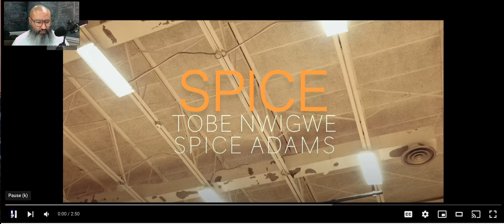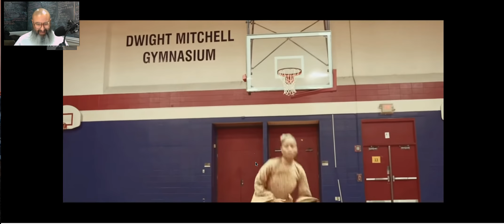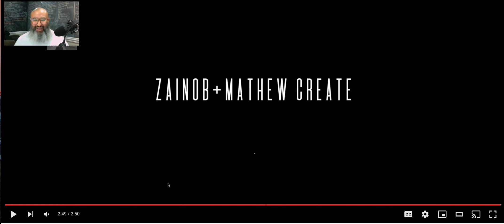Tobe Nwigwe - Spice ft. Spice Adams - Reaction